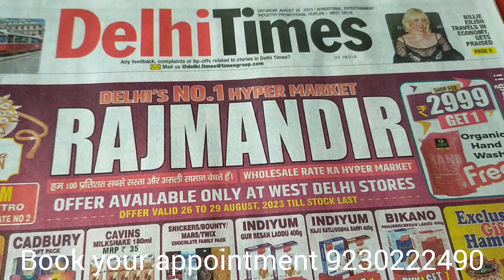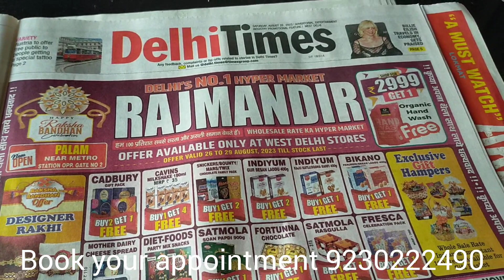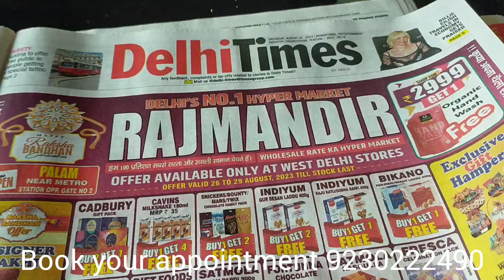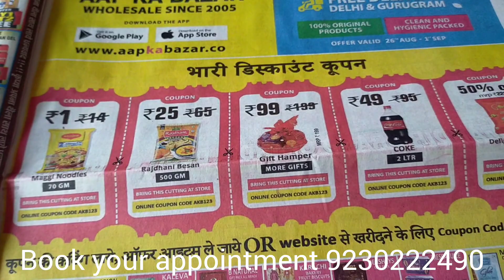दिल्ली में हाइपरमार्केट और सुपर मार्केट में अपना माल कैसे सप्लाई करें !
यह वीडियो हमने ऐसे लोगों के लिए बनाया है जो प्रोडक्ट के मैन्युफैक्चरर हैं और उनको बाहर नहीं मिलता है या बड़े मार्केट में कैसे वह कांटेक्ट करें और अपने प्रोडक्ट सप्लाई करें उनको कोई आईडिया नहीं होता है तो यह वीडियो देखने के बाद आपको आईडिया हो जाएगा अगर दिल्ली में आप ऐसे मार्केट में अपना माल सप्लाई करना चाहते हैं तो हमारी टीम के साथ संपर्क कर सकते हैं मगर जो मीटिंग होगा वह पेड़ होगा और प्रॉफिट कर दो स्ट्रक्चर होगा उसमें भी शेयरिंग होगा अगर आप इस शर्त पर राजी हैं तो ही आप हम लोगों से संपर्क